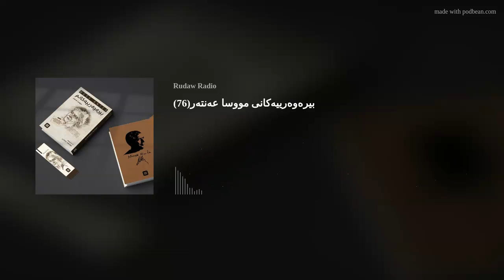(76)بیرەوەرییەکانی مووسا عەنتەر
کتێبی دەنگی " بیرەوەرییەکانی مووسا عەنتەر" رۆژانە کاژێر 15:40 خولەک لە رادیۆی رووداو پێشکیش دەکرێت